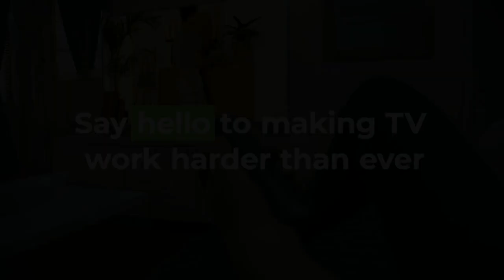How to Speak Marketing to the C-Suite with John Wojcik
Nearly half of marketers believe senior stakeholders focus too much on ROI. Because while it’s the top metric the C-Suite cares about, ROI alone doesn’t show marketing’s full impact.

Proving marketing’s value to the business isn’t a new challenge. But it is a persistent one. This week, Elena and Angela are joined by John Wojcik, VP New Business and Solution Development at Brother USA and former CMO at The Zebra to discuss strategies marketers can use to communicate the value of their work to larger business goals and growth.

Topics covered:

[02:00] The top marketing metrics senior stakeholders care about
[04:30] Balancing brand and performance initiatives
[06:00] How the size and scale of a company affects marketing goals
[09:30] Advice for pitching leadership on brand efforts like TV advertising
[16:30] Connecting marketing to a brand’s growth strategy
[19:00] The importance of relationships for communicating marketing goals